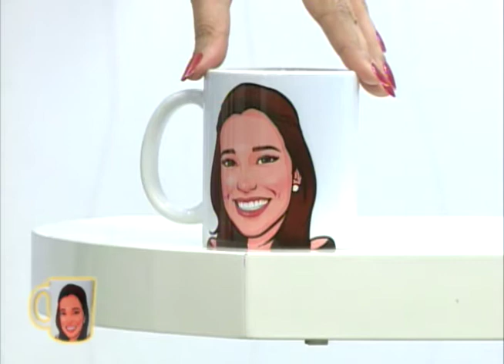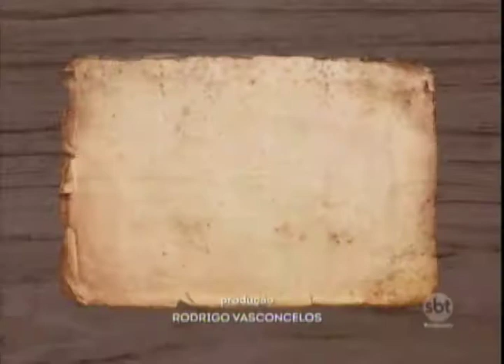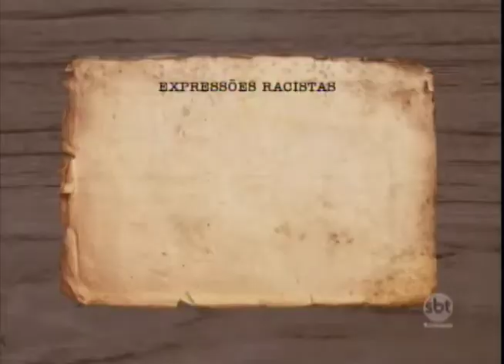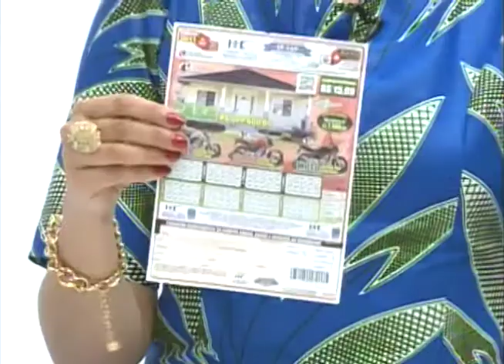SBT e Você 21/11/17 na íntegra | Consciência negra